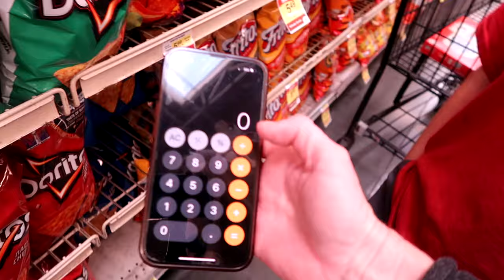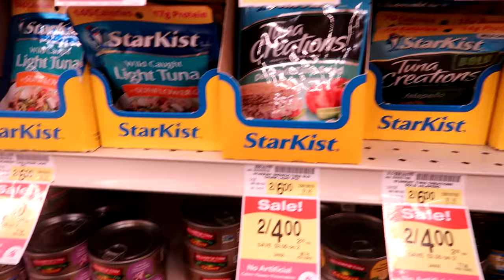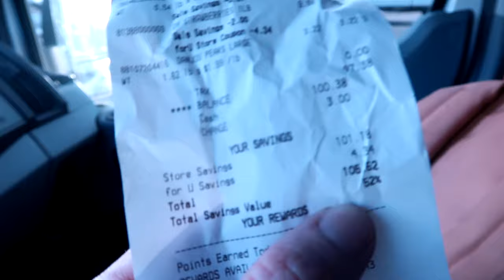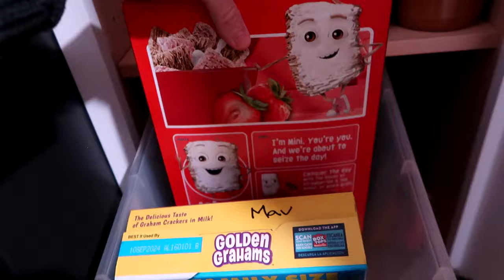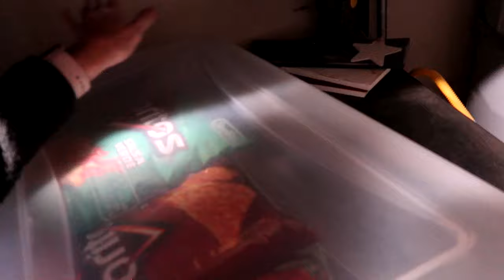Kid's New Daily Snack System and Routine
We needed to re-work how our kids snack system went everyday. We wanted our kids to have more choices over what they ate for snacks, but also we wanted to make sure they were consuming healthy snacks. Come see what our new kids snack system looks like!

The Self-Driven Child book: